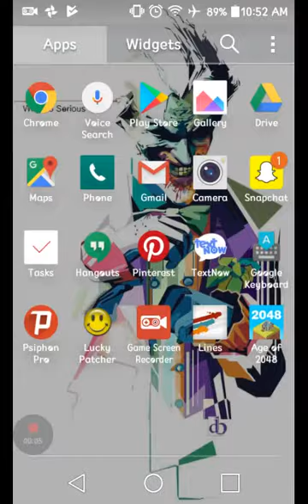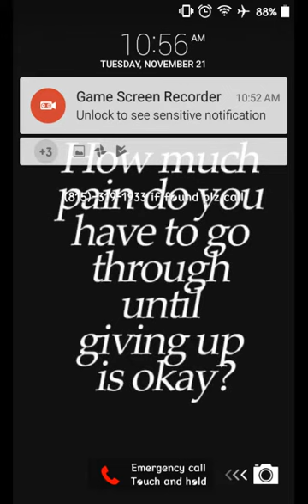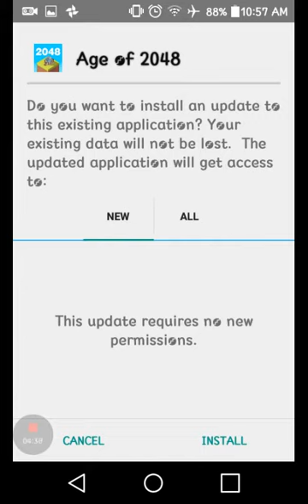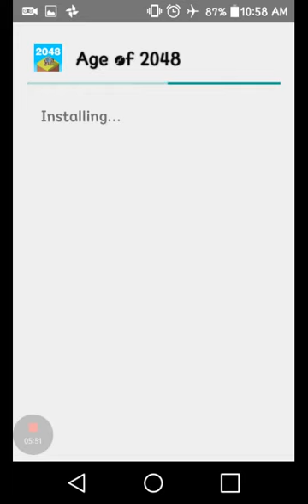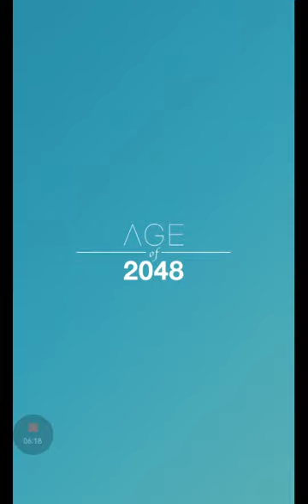Another moding tutorial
Theres no sound cause im at school